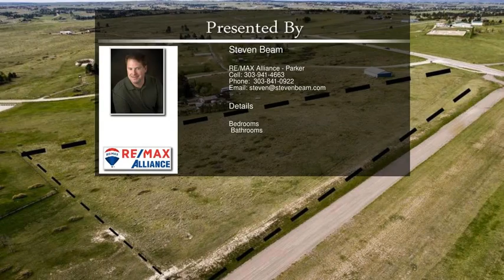54 Skyhawk Way Parker CO 80138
54 Skyhawk Way  Parker CO 80138

Build your dream home with Pikes Peak VIEWS! ! Perfect spot whether you are an equestrian, aviation or car enthusiast. Rare opportunity to own one of the few remaining lots in the Rocky Mountain Airpark Estates. This lot is 7.37 acres and horses and alpacas are allowed. The land is mostly flat but gently sloping away from the front lot line. Direct access to the runway. A brand new well has been drilled. The well just needs a pump installed to be up and running. Well permit is for Domestic Use. This is a private gated fly in community that is a mere 6 miles to the middle of downtown Parker, CO. You can have your dream home, hangar, barn, workshop or indoor RV storage all in one amazing setting only minutes to town. Located in Elbert County but zoned for Douglas County Schools! Septic not installed. The entire perimeter of the development has an easement for a riding trail. Buyer to verify all information.